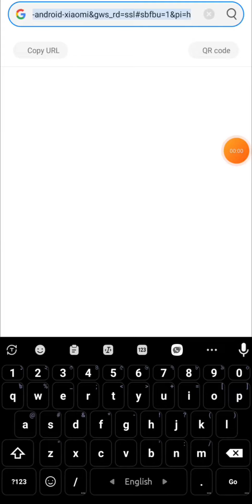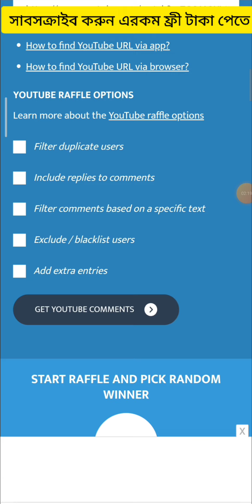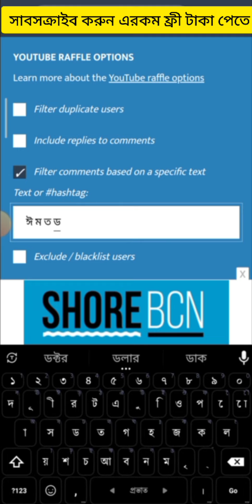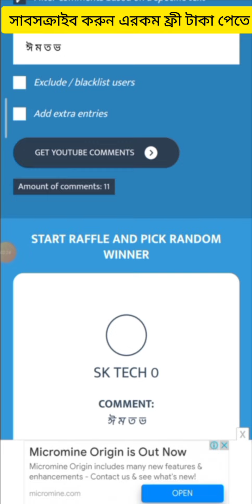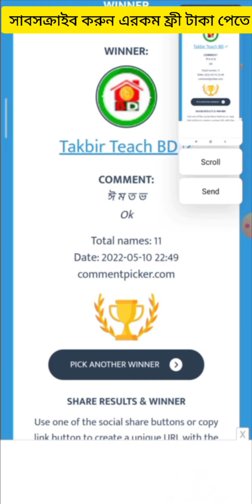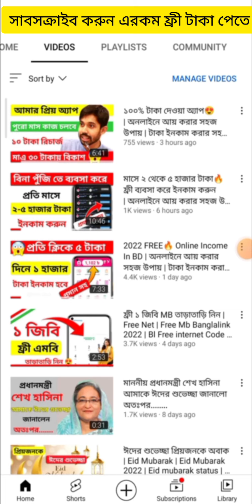টোটাল 175 TAKA ফ্রী🔥 দিব আমি | অনলাইনে আয় করার সহজ উপায় | টাকা ইনকাম করার সহজ উপায় | Online Income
টোটাল 175 টাকা ফ্রী🔥 দিব আমি | অনলাইনে আয় করার সহজ উপায় | টাকা ইনকাম করার সহজ উপায় | Online Income,ইনকাম করার নতুন উপায় 2022,  টাকা ইনকাম করার app 2022, ঘরে বসে কিভাবে টাকা ইনকাম করা যায়
Online income 2022, মোবাইল দিয়ে টাকা ইনকাম

📵আমাদের কোনো WhatsApp / Imo নাম্বার নেই।🟡 ❌ কেউ আমাদের নাম করে আপনাকে মেসেজ দিলে বুঝতে পারবেন সে বাটপার।কারণ আমারা নিজ থেকে কাউকে মেসেজ দেই না।

▶️APP বা সাইট প্রোমট করতে চাইলে সরাসরি আমার ম্যানেজার এর সাথে যোগাযোগ করুন যোগাযোগ করুন 👇